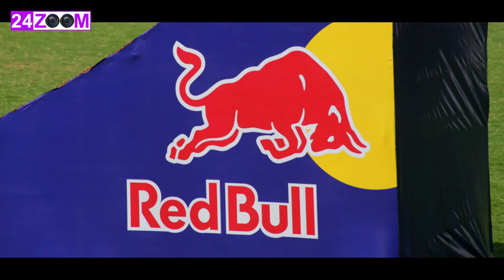Red Bull FMX Showcase at DY Patil / motocross athlete, Alexey Kolesnikov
NAVI MUMBAI WITNESS JAW DROPPING STUNTS…

DY Patil hosted world_renowned_rider and RedBullathlete Alexey Kolesnikov for a jaw dropping FMX_showcase for the first time ever in a college_campus.
Russian_FMX_champion Alexey Kolesnikov, is the first rider to have landed a backflip in Russia. Alexey is considered the founder of the FMXscene in Russia and is ranked among the top_20_riders on the planet.
AlexeyKolesnikov along with RobbieMaddison, TomPagès, MartinKoren, RadekBilek & JulienVanstippen will also be seen showcasing high_octane_biking_skills at the RedBullFMX_Jam at the Gateway_of_India, Mumbai on Saturday 2nd February 11am onwards.

नवी मुंबईकरानी अनुभवला स्टंट बाईक्सचा थरार.
प्रतिनिधी- जागतिक दर्जाचा मोटोक्रॉस खेळाडू रशियाचा अलेक्सी कोल्सेनिकोव्ह याने त्याच्या चित्तथरारक बाईक स्टंटनी उपस्थितांची मने जिंकून घेतली. नवी मुंबईतील डी.वाय. पाटील स्पोर्टस अकॅडमीमध्ये अलेक्सी कोल्सेनिकोव्ह आला होता. रेडबुल अथलेट अलेक्सी कोल्सेनिकोव्ह याच्या कसरती पाहायला नवी मुंबईतील नागरीक तसेच डि.वाय. पाटील शैक्षणिक संकुलातील शेकडो विद्यार्थी उपस्थित होते.
जगातील प्रमुख २० बाईक स्टंटस्वारामध्ये अलेक्सी कोल्सेनिकोव्हचा समावेश आहे. अलेक्सी हा रॉबी मॅडीसन, टॉम पेजेस, मार्टीन कोरीन, रॅडेक बिलेक, ज्युलिअन वान्स्टीप्पेन हे देखील २ फेब्रुवारी रोजी मुंबईत गेट वे ऑफ इंडिया येथे होत असलेल्या रेड बुल एफएमएक्स जाम बाईक स्टंटमध्ये सहभागी होणार आहेत.